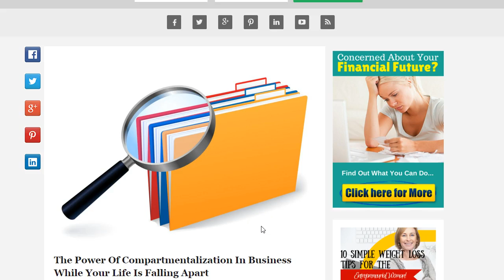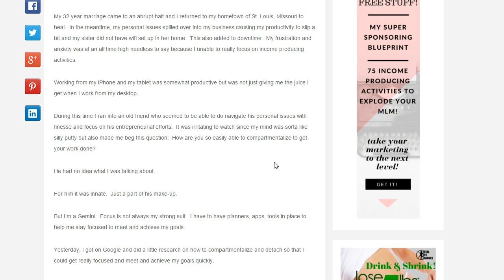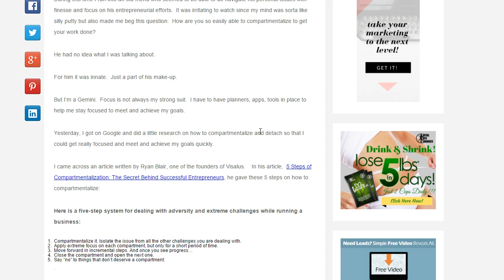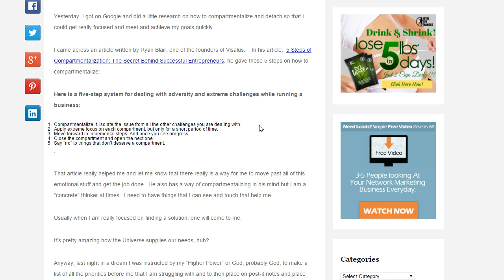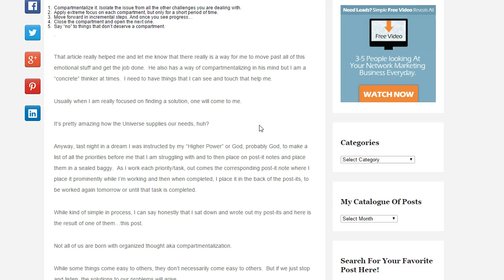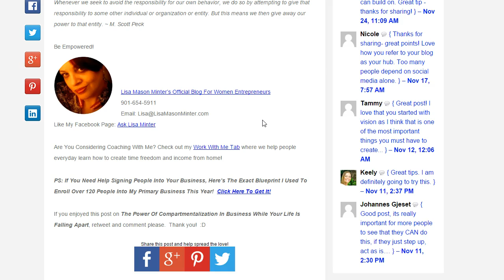How To Compartmentalize In Business When Your Life Is Falling Apart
If you struggle with focus in your business when you are dealing with major life events, learning simple strategies on how to compartmentalize are going to be a huge help to you.  In this video, Lisa Mason Minter is going to share with you a few techniques that are going to help you compartmentalize and get your work done easily.

PS: If You Need Help Signing People Into Your Business, Here’s The Exact Blueprint I Used To Enroll Over 120 People Into My Primary Business This Year!